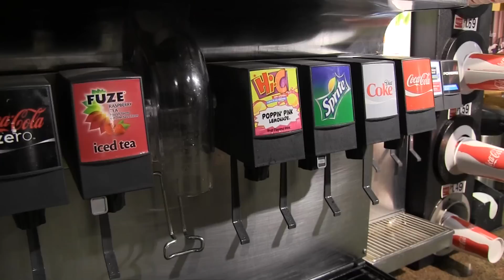Go to NJR's One Hit Wonders Show!